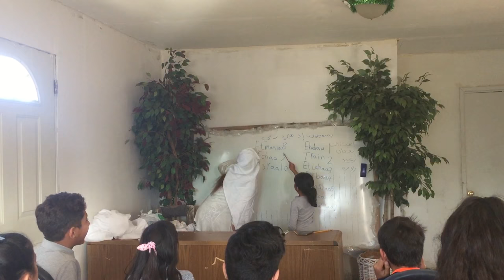Mandaean numbers part one تعلم الأرقام المندائية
how to count from 1-10 in mandaean language.
thank you for watching and if really want to learn keep watching this video over and over again. don't forget to like, subscribe and comment dont below for if you any questions.  :)